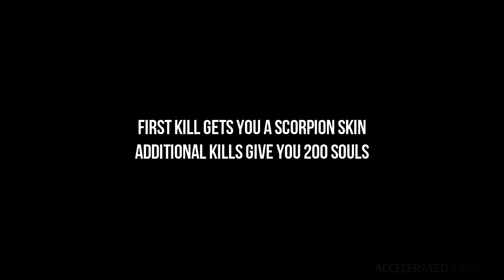Mortal Kombat 11 Krypt - Reptile Hidden Locations (x 10)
A quick video highlighting the different locations where you can find Reptile after disturbing him inside the Torture Hall's area. The video shows 10 such locations, which are all fixed locations but the next location in the sequence is always random.

Smashing Reptile with the hammer rewards you with a skin first time and then 200 Souls thereafter.